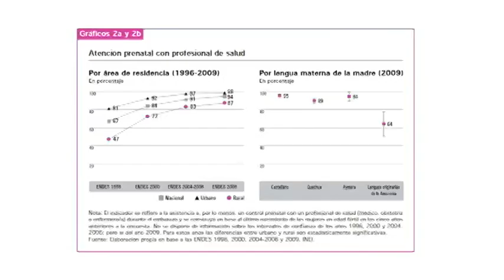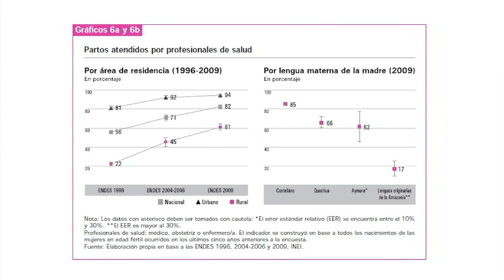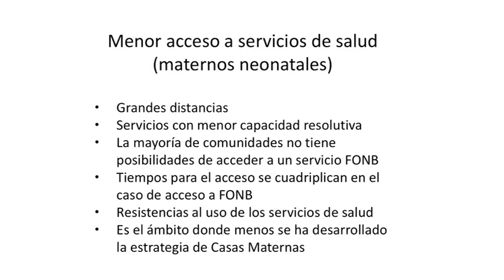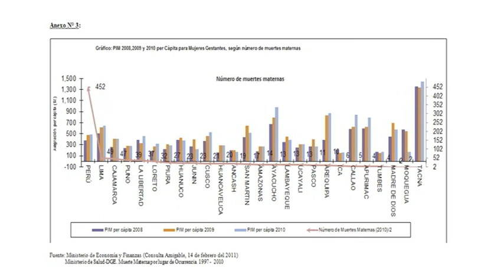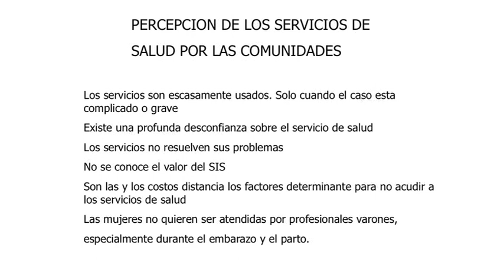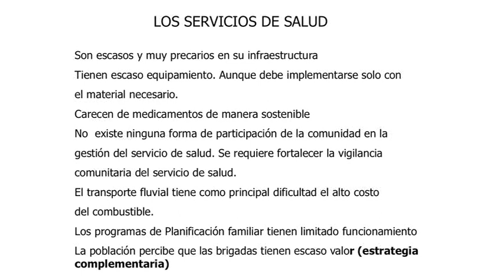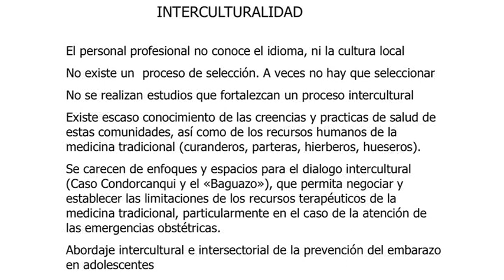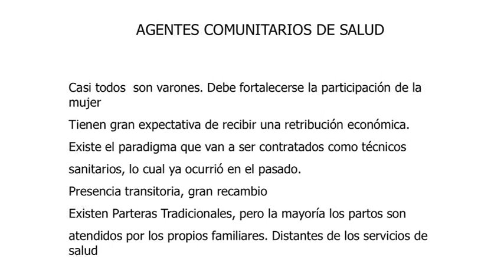¿La Amazonía necesita otro enfoque?